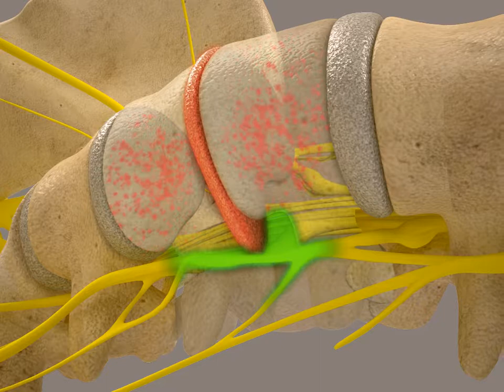KDT Neural Flex Table Animation Supine